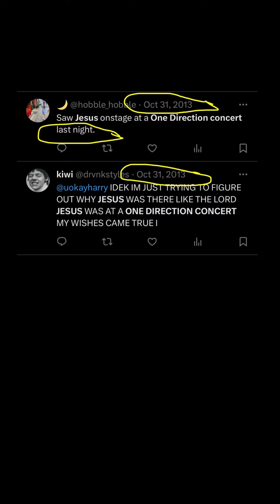1D History: Jesus at a 1D Concert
Over the weekend, a video went viral on the clock app of Jesus onstage at a 1D Concert. I've received SO MANY messages since then asking me what's happening in this video and why Harry Styles was dressed as Jesus on stage and when this happened. I didn't remember this happening at all... which to me meant it probably wasn't significant enough to be Harry dressed as Jesus. But what was the real story behind the viral moment? Approximately ten minutes of research later, we have our answer!